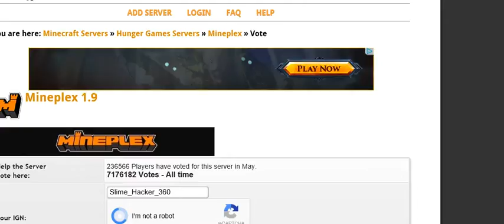Mineplex League | oldvidstime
How to know if it is a old record or not:
Look at skin. New skin means new video. Old skin means old video